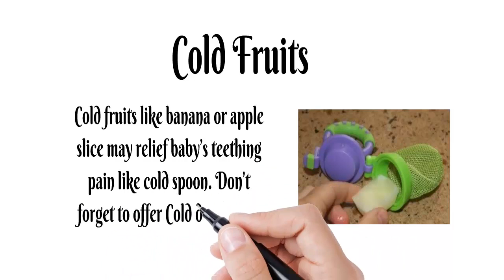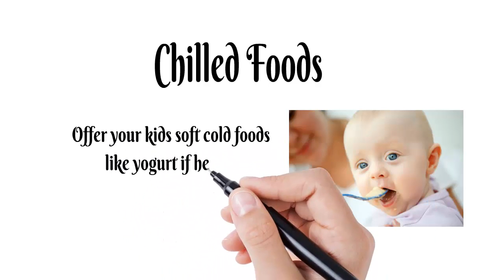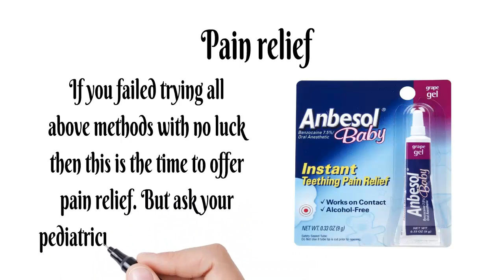Teething Baby Remedies || Best Teething Remedies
Babies going through the teething process are in a growing phase at a time when their bodies need more calcium. The best sources of calcium are through nourishing foods and herbs that can provide essential nutrients for a growing body. A good home remedy to provide calcium for those emerging teeth is an herbal tea. These are safe and gentle herbs, perfect for teething babies.

Mix this blend of herbs and store in a glass jar in your pantry so you can make it when your baby needs it. It has several herbs full of calcium and other minerals your child needs while she is teething. And it is easily digested and assimilated.

For each part, use the same unit of measurement. For example, if you use a tablespoon, then use it as the same measure for each herb in the amounts listed below. You can also use ½ cup or 1 cup measures to store larger amounts of the tea, just be sure to keep it consistent in the recipe.

Teething Tea:
3 parts rose hips
2 parts lemon balm
2 parts lemongrass
2 parts oats
1 part nettle
1 part red raspberry leaf
½ part cinnamon

To make the tea, boil 1 cup of water to 1 tablespoon of the herb mixture. Pour the boiling water over the herbs and steep 30-60 minutes. Cover with a bowl or plate to keep the aromatic oils in with the tea.

You can mix the tea with a bit of apple juice for sweetener and let the child sip on it throughout the day. Or dip a cloth in the tea and let them suck on that. You can even dip one end of the cloth in it and freeze it for them to suck on too!

Article Source Home Remedy For Teething Babies